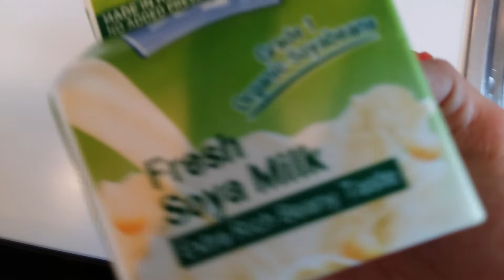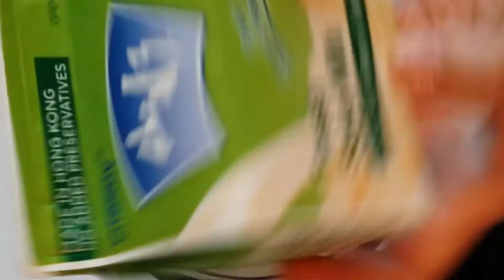HEALTHY BREAKFAST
OFW LIFE.